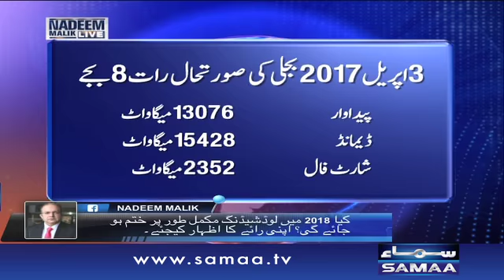Khawaja Asif Exclusive | Nadeem Malik Live | SAMAA TV |04 April 2017